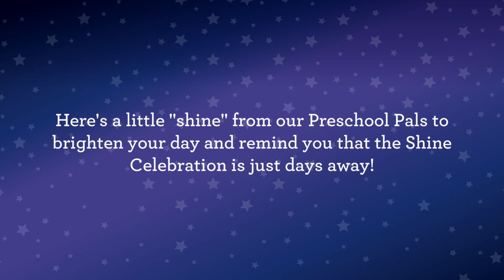This Little Light of Mine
Here's a little "shine from our Preschool Pals to brighten your day, and remind you that the Shine Celebration is just days away!